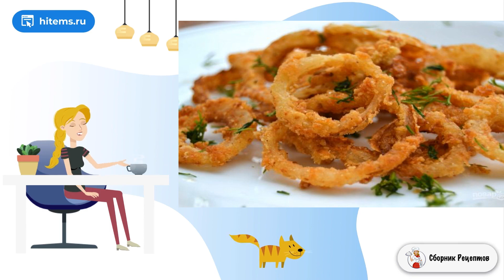Обжаренные луковые кольца. Простые рецепты с фото пошагово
Ищете рецепт домашней закуски под пиво? Есть множество вариантов. Один из них - как приготовить обжаренные луковые кольца. Вкусная и ароматная закуска, которую можно сделать всего за 20 минут.    Вместо покупных сухариков и чипсов можете сделать такие луковые кольца. Для обжаривания воспользуйтесь фритюром или налейте масло в кастрюлю. Закуску подают уже остывшей или теплой, а к ней - томатный или сливочный соус. Можете придать луковым колечкам вкус с помощью любимых специй.

Ингредиенты:
Лук (большой)— 1 Штука,
Панировочные сухари— 0,5 Стакана,
Уксус— 1 Ст. ложка,